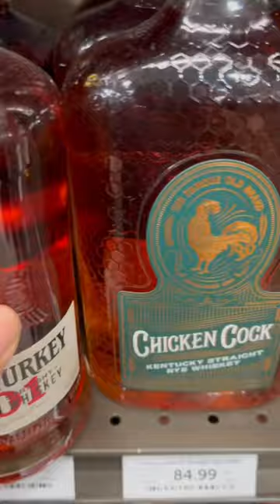WHISKEY WILD TURKEY FOR COCKTAILS!!😍